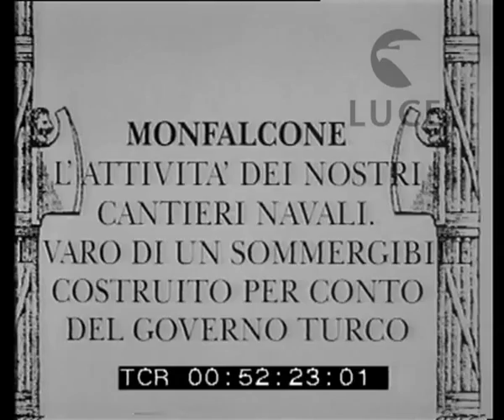Le attività del cantiere di Monfalcone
Descrizione sequenze:Uno scalo del cantiere navale di Monfalcone ; panoramica aerea delle attrezzature cantieristiche ; gli hangar ; i vagoni della ferrovia di servizio ; invasatura per la costruzione di uno scafo ; riprese dal mare delle gru e dei ponteggi ; il sommergibile in allestimento ; è imbandierato per il varo ; a bordo l'equipaggio ; invasatura poppiera ; il varo visto da poppa ; il sommergibile scivola in mare sul piano di scorrimento e si ferma nello specchio d'acqua antistante allo scalo ;